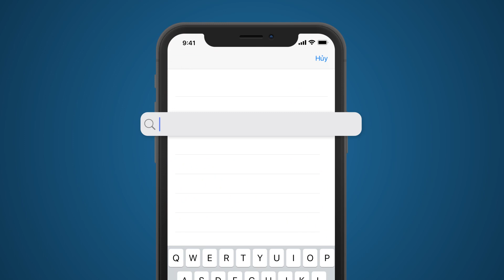Nơi Yêu Thương Bắt Đầu - Tập 102 | HTVC Phim Sitcom Việt Nam